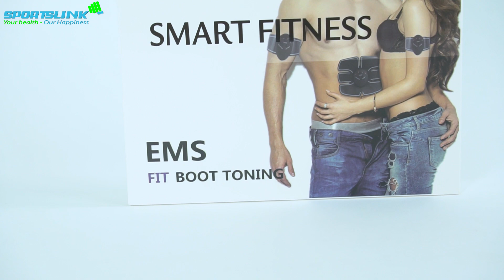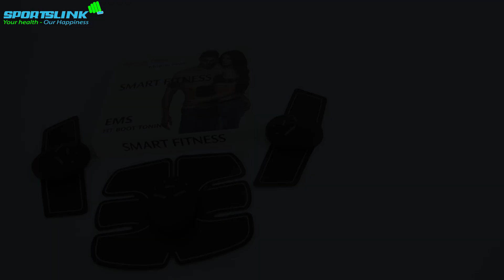Miếng dán massage điện tử thông minh giảm mỡ tăng cơ - Sportslink Channel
+ Miếng đệm massage dùng được cho cả nam & nữ, Kích thích các cơ hoạt động , giúp giảm Mỡ cơ bụng,
+ EMS điều khiển từ xa mang lại những tác động đáng kể cho các vùng cơ bị kích thích
+ Thiết bị cực thông minh, bạn sẽ cảm nhận sự khác biệt sau từ 2-3 ngày sử dụng thiết bị.
+ EMS là gì? Thông thường, các cơ hoạt động để đáp ứng với các tín hiệu từ não.
+ EMS (Electric Muscle Stimulation) là một công nghệ sử dụng các tín hiệu điện để trực tiếp kích thích và vận động cơ.
+ Sản phẩm này là một thiết bị tập luyện thể chất để tăng cường cơ bắp của bạn.
+ Không cần phải quá cố gắng tập luyện với tần suất dày đặc - hãy đạt được ước mơ của mình.
+ Máy có tác dụng tùy thuộc vào vùng cơ thể bạn muốn nhắm mục tiêu.
+ Vỏ ngoài sản phẩm bằng PU mềm thật thoải mái và gọn gàng phù hợp với đường vân da của bạn,
trong khi các điện cực sử dụng rất êm ái và các tấm gel dẫn điện phân phát các xung một cách hiệu quả.
+ Máy hoạt động nhờ năng lượng pin - tuyệt đối an toàn cho người sử dụng
+ Bạn hãy thoải mái sử dụng thiết bị nhỏ gọn này trong bất kỳ hoạt động thường ngày nào.
Gói bao gồm:
1 x (một máy chủ + một miếng vá lớn)
2 x (một máy chủ + một miếng nhỏ)
1 x tiếng Anh hướng dẫn sử dụng
✅ SportsLink - Điểm bán dụng cụ thể thao uy tín, chất lượng với giá tốt nhất
✅ Chuyên dụng cụ thể thao các môn: yoga, bóng đá, bơi lội, thể hình, võ thuật chất lượng uy tín với giá tốt nhất thị trường.
+ Địa chỉ: 148 Nguyễn Hữu Dật, Phường Tây Thạnh, Quận Tân Phú, TP.HCM
+ Thời gian làm việc: Thứ 2 - 7:  Từ 8h30 - 17h30 ( CN Nghỉ )
Song:
Friendship Remix Best Dance Tik Tok
Owned by TS